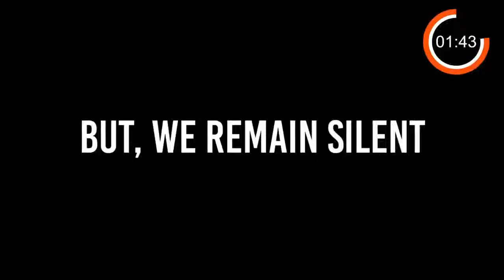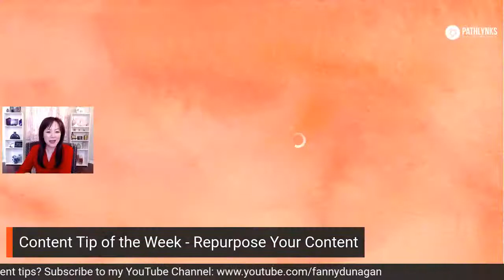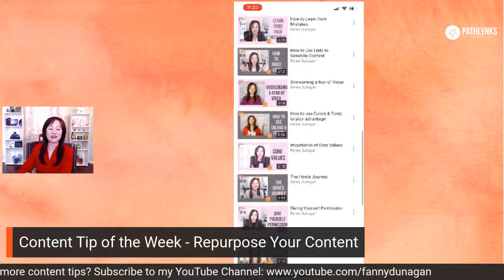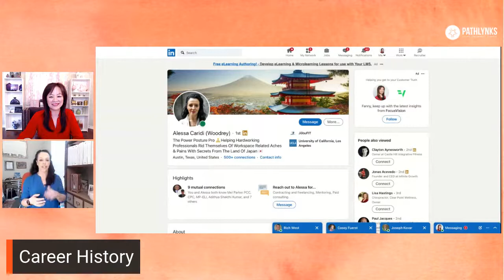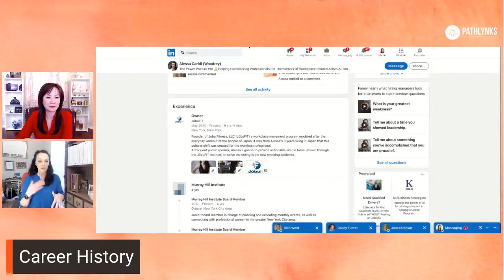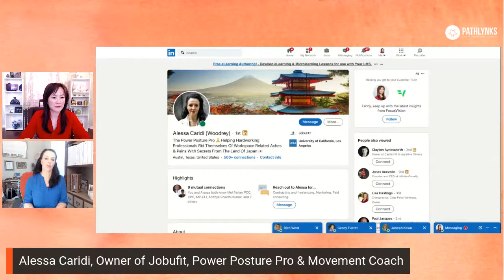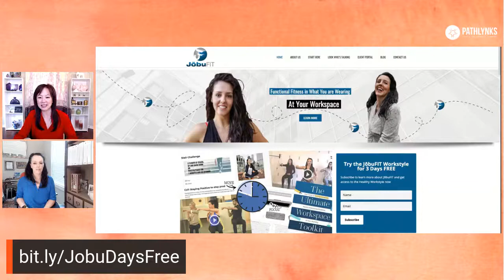How I Create Deskside Fitness for Busy Professionals with Alessa Caridi - S2E7 of Fanny Dunagan Show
Are you feeling stressed, fatigued and achy at your home or work office? Want to learn some fitness techniques you can do right at your desk to energize you?

How I Create Deskside Fitness for Busy Professionals with Alessa Caridi - Season 2, Episode 7 of The FannyDunaganShow is all about learning movements, stretches and healthy tips to fight fatigue and stress.

Join me this Thurs Mar 11 at 4pm CST with Movement Coach and Founder of JobuFit, Alessa Caridi, as we discuss:

- How she turned her passion in dance and pilates to workplace fitness
- How her time in Japan sparked the idea of workplace health
- Challenges in workplace stress and aches
- The Chair-Desk-Tech Relationship
- 3-Step Posture Check to Fight Fatigue
- Stretches to Fight Stress at Work
- Breathing Exercises to Energize

Get ready to MOVE and STRETCH on this fun and stress-busting episode.

Drop a YES if you're joining us live!